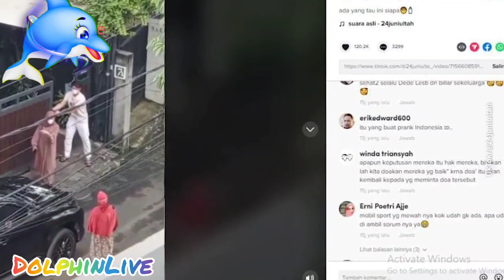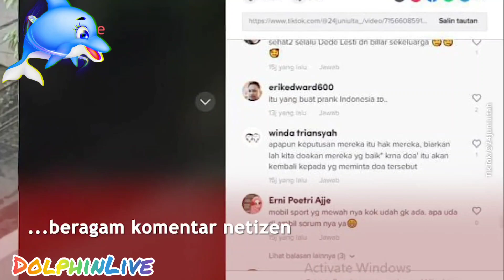Video Rizky Billar Antar Lesti Keluar Rumah Panen Cibiran Netizen